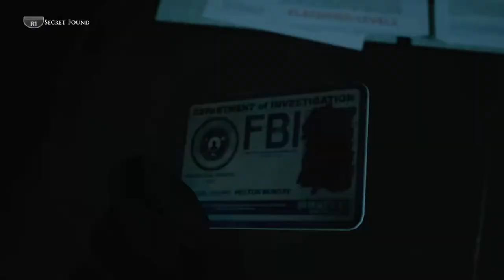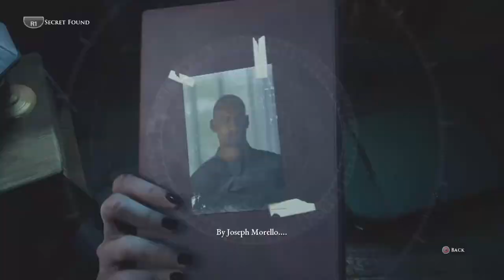making the HARDEST choices...| The Devil In Me